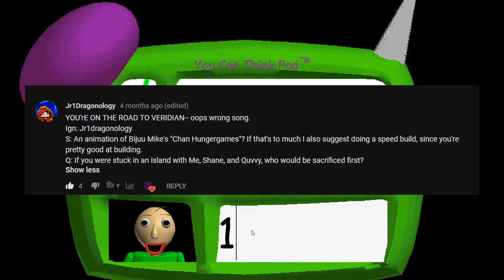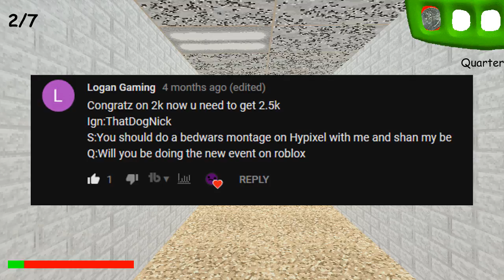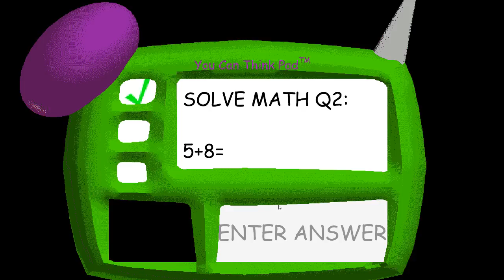2̶K̶ (3K)Subscriber Special | PART 3 | Q&A + Updates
♬Music Used♬
  ♪That one song in Baldi

❂Programs Used❂
   ☢Camtasia Studio 9
   ☢PAINT.NET
   ☢Baldi's Basics in Learning and Education